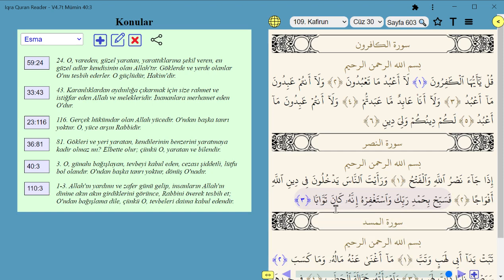Esmâ-i Husnâ -- 12 Mayıs